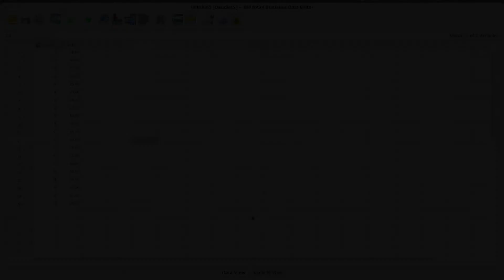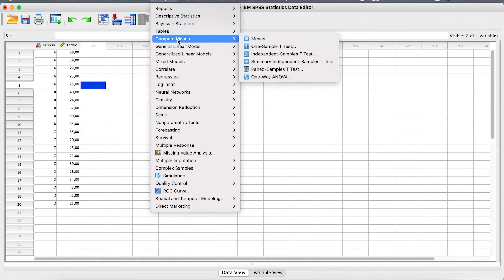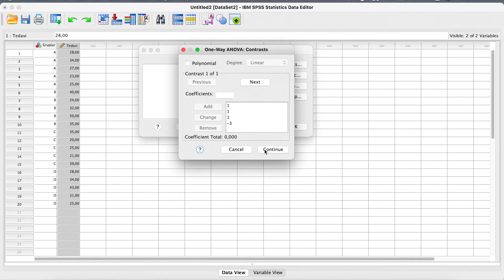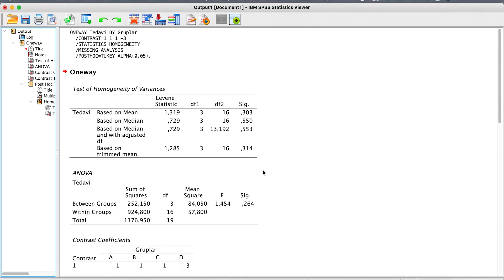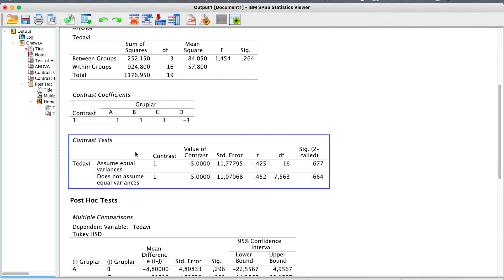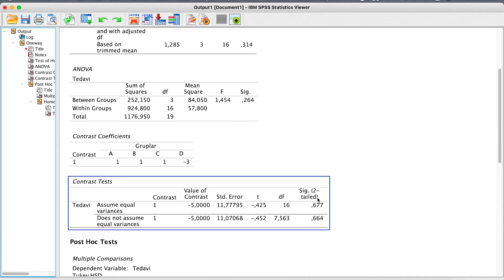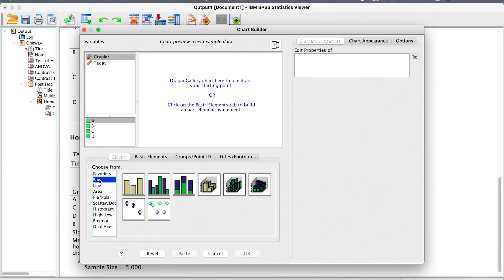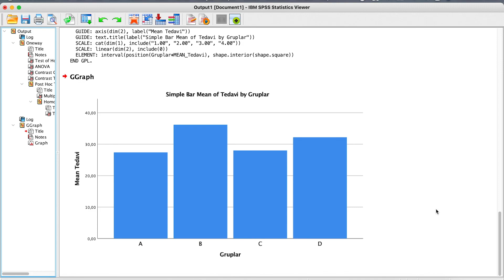#57 Planlı karşıtlıklar ve ANOVA: Birden fazla grubu, tek bir grup ile kıyaslama COVID-19 aşı örneği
Bu videoda, planlı karşıtlıklarla ANOVA analizinin nasıl yapılacağı COVID-19 aşı örneği ile uygulamalı olarak gösterilmektedir.  Birden fazla grubu tek bir grup olarak başka bir grupla kıyaslamak isterseniz ANOVA with planned contrasts analizi yapabilirsiniz. Bu konudaki ilk türkçe eğitim olan bu videonun faydalı olması dileğiyle. Keyifli seyirler :)

► Boss Akademi olarak size YouTube'da en bilgilendirici videoları getirmeyi hedefliyoruz. Destekleriniz için teşekkürler :)

Sponsorluk, reklam, teklif, şikayet, soru ve görüşleriniz için bir alttaki e-posta adresine yazabilirsiniz..